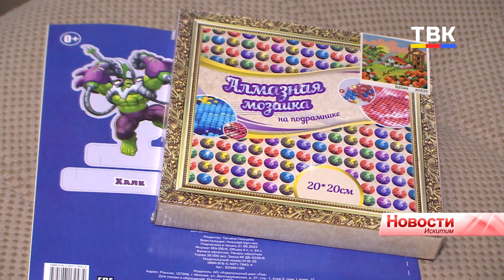В гости к детям-инвалидам Искитима заглянули Дед Мороз и Снегурочка